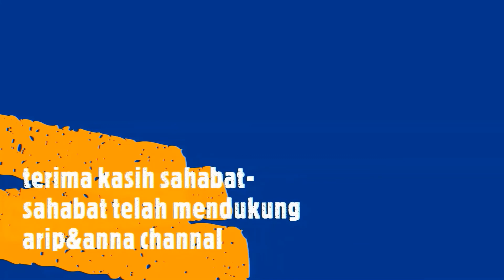belimbing : perlakuannya agar cepat berbuah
belum satu tahun kami menyambung tanaman belimbing dengan belimbing madu, nyatanya sekarang mulai memperlihatkan bakal bunga. smoga menjadi buah
belimbing manis
belimbing manfaat
belimbing merah
belimbing memiliki kandungan vitamin
belimbing no togel
belimbing nama latin
belimbing non klimaterik
belimbing nutrition
belimbing nganjuk
belimbing nama buah
nomor belimbing
nutrisi belimbing
belimbing obat darah tinggi
belimbing obat apa
belimbing obat batuk
belimbing obat kolesterol
belimbing obat asam urat

belimbing sayur manfaat
belimbing sayur untuk ibu hamil
belimbing super
belimbing sembiring
belimbing sayur obat apa
belimbing sayur berkembang biak dengan cara
belimbing s
belimbing togel
belimbing termasuk buah klimaterik atau non klimaterik
belimbing tempat tumbuhnya
belimbing tanah
belimbing termasuk dikotil atau monokotil
belimbing tunjuk
belimbing togel 2d

1 gelas belimbing berapa ml
1 gelas belimbing berapa gram
1 gelas belimbing berapa gram tepung
harga belimbing 1 kg

erek erek belimbing 3d
villa cempaka belimbing 3*
sdn 3 belimbing raya
smpn 3 belimbing
simpang 3 belimbing
38 belimbing avenue
3 belimbing avenue
3 gelas belimbing berapa ml
3 gelas belimbing
3 manfaat belimbing wuluh
3/4 gelas belimbing
belimbing 4d
kelereng belimbing 4
jalan belimbing 4
erek erek belimbing 4d
49 belimbing avenue
46 belimbing avenue
42 belimbing ave
40 belimbing ave
4 gelas belimbing berapa ml
4 manfaat belimbing
4 manfaat belimbing wuluh
cempaka belimbing 4*
kelereng belimbing 5
sdn 5 belimbing
57 belimbing avenue
5 belimbing avenue
51 belimbing avenue
53 belimbing avenue
50 belimbing avenue
5 manfaat belimbing wuluh
5 manfaat buah belimbing
belimbing 6 sudut
kelereng belimbing 6
belimbing bintang 6
belimbing segi 6
belimbing simpang 6
belimbing untuk bayi 6 bulan
harga kelereng belimbing 6
6 belimbing avenue
6 manfaat belimbing wuluh
7 belimbing avenue
73 belimbing avenue
75 belimbing avenue
74 belimbing avenue
77 belimbing avenue
kelereng belimbing 8
belimbing untuk bayi 8 bulan
14 jalan belimbing 81400 senai johor